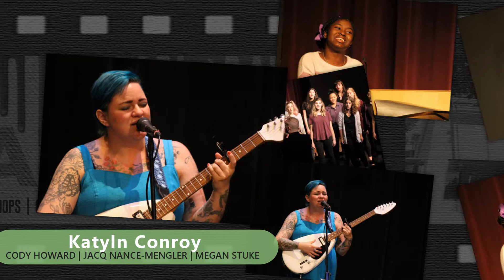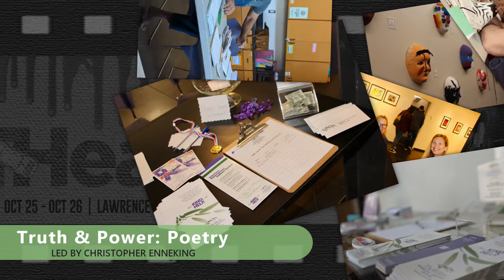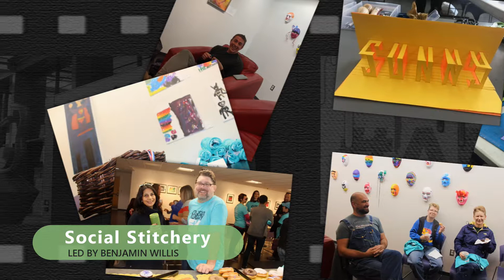ArtHeals Weekend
The Willow Domestic Violence Center was proud to partner with the Lawrence Arts Center to celebrate the healing power of art and raise awareness of domestic violence and human trafficking in Douglas, Franklin, and Jefferson counties in Kansas.